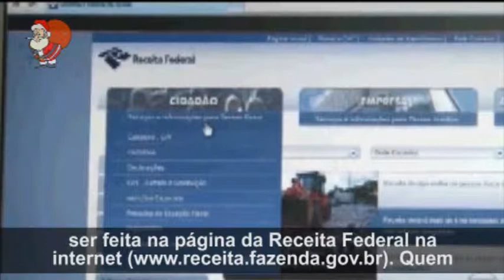O último lote de restituição será liberado hoje (15) - 15/12/2011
Os valores foram corrigidos em 7,67%